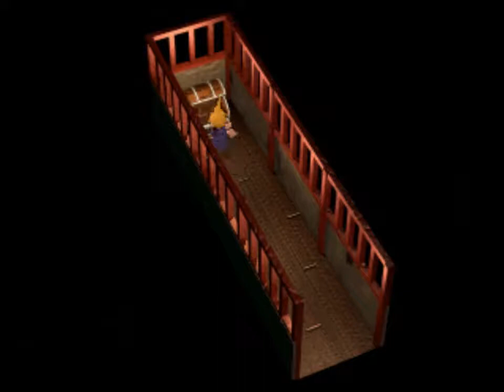Final Fantasy 7 100% RunThrough 10th Save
RUNE BLADE: 1:16
PLUS BARRETTE: 2:31
ALL MATERIA(3/5): 4:38
POWERSOUL: 5:07
STOLE GOLD ARMLET(1/3): 6:04
ELIXIR(5/20): 7:21
STOLE GOLD ARMLET(2/3): 7:58
ELEMENTAL MATERIA(2/3): 9:22
SNIPER CR: 9:32
STOLE GOLD ARMLET(3/3): 10:52
LEARNED TRINE: 13:28
JEM RING: 14:22
COUNTER ATTACK MATERIA(1/2): 14:37
YOSHIYUKI: 16:00
POWER SOURCE(4/10): 16:23
DRILL ARM: 17:20
SUPER BALL: 28:44
NAME CID: 36:34
EDINCOAT: 47:17
TURTLES PARADISE FLYERS NOTICE: 54:07
TURTLES PARADISE FLYER #6: 59:46
SWIFT BOLT: 1:02:17
ELIXIR(6/20): 1:02:20
HAIRPIN: 1:04:22
MAGIC SHURIKEN: 1:04:41
DRAGOON LANCE: 1:07:11
PEACE RING(2/2): 1:09:38
MP ABSORB MATERIA: 1:13:24
HP ABSORB MATERIA(1/2): 1:14:02
LEARNED MAGIC HAMMER: 1:15:22
STOLE ADAMAN BANGLE: 1:16:20
LEARNED DEATH FORCE: 1:16:50
KJATA MATERIA: 1:20:22
GREAT GOSPEL: 1:22:39
THREE TURBO ETHER(1/2): 1:26:49
SAVE 10: 1:29:05